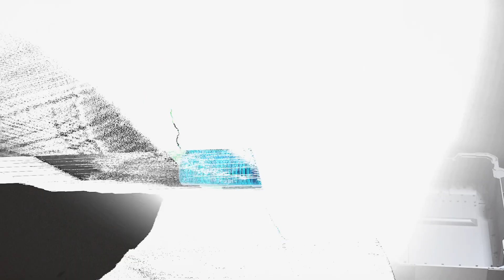CLÉ À CHOCS À COUPLE INTERMÉDIAIRE DE 1/2 PO (FX1451)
La clé à chocs FLEX de 1/2 po à couple intermédiaire offre une grande puissance dans une conception compact pour produire un outil léger et durable conçu pour conquérir les espaces difficiles d’accès. Elle offre un couple de serrage de 600 pi-lb et un couple de cassage d’écrous de 750 pi-lb pour les travaux exigeants Lire La Suite